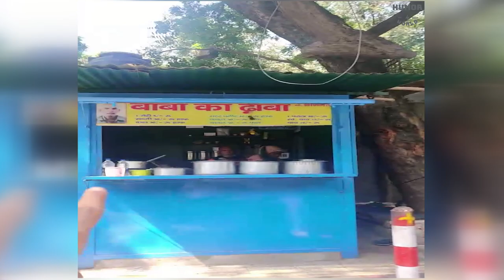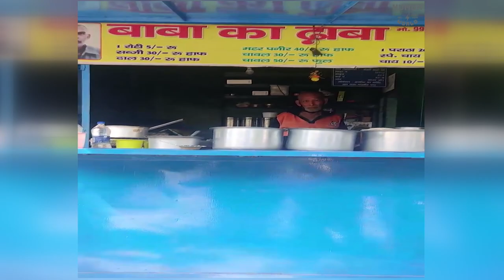Baba ka Dhaba || Baba ka Dhaba Viral Video || Humour World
|| Huomur World ||

Baba Ka Dhaba Video: The power of social media has now led to help pouring in for an elderly couple selling home-cooked meals from a tiny stand in south Delhi's Malviya Nagar. A video of the couple who runs a food joint called "Baba Ka Dhaba" has been widely shared on social media. In the video shot by blogger Gaurav Vasan yesterday, 80-year-old Kanta Prasad shared that he and his wife Badami Devi start cooking at 6.30 am and are ready with the day's meal by 9.30 am. Dal, curry, parathas and rice were kept in large dishes, ready to serve for around Rs 30-50 a plate. Today, a constant stream of customers was seen at the eatery.